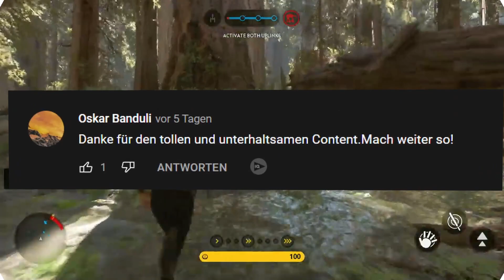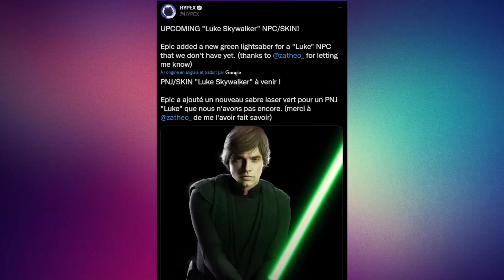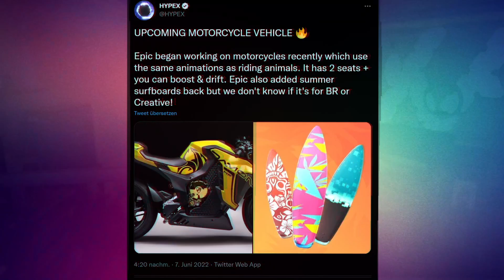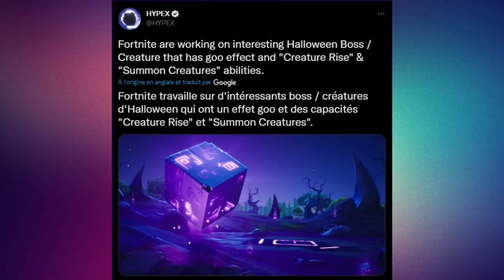Fortnite LÜGT uns an? 😱 NEUES UPDATE 22.30 kommt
Fortnite neue Updates, neue Leaks über Flugzeuge oder Gratis Chromepunk Skin.

👉 Social Media 👈